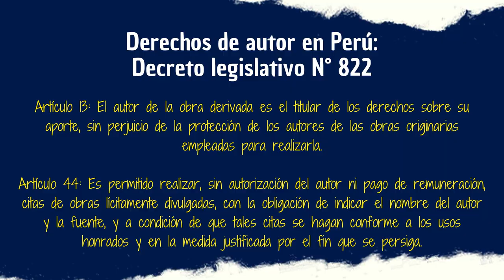10 DATOS / 3 MINUTOS: Venom: The Last Dance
Estamos a nada de la 3ra entrega de Venom y en este vídeo hablaremos de algunos datos curiosos de esta película que posiblemente cambien después del estreno, lo cual es la finalidad de este formato: Dar datos curiosos antes del estreno de algo y recordarlo con cariño a futuro. No era necesario escribir esto pero no sabía que más poner.